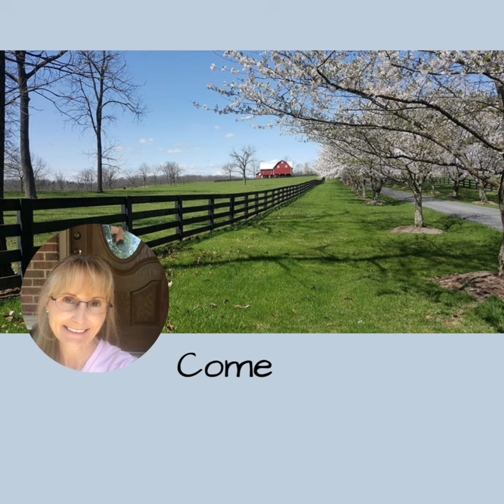Sew Along McCall's 7626 Romper Finished!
Welcome back! I’m glad you’re joining us for the Sew Along of McCall’s 7626 Romper.

I am excited to announce that this is the last session! This was a challenging project, but I hope you are as thrilled with the results as I am!

To learn more come visit with me at
Down Home at Dee's